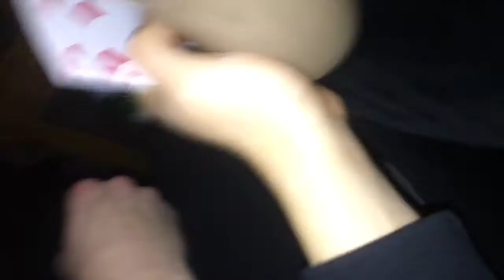Canada Vlog; Mont Ste Marie